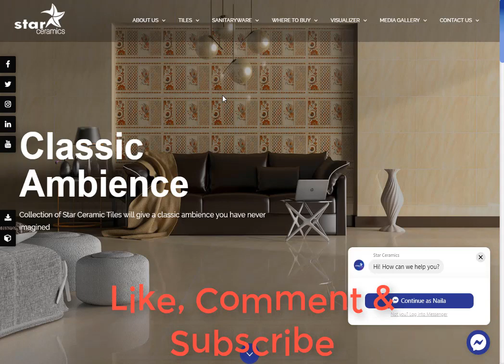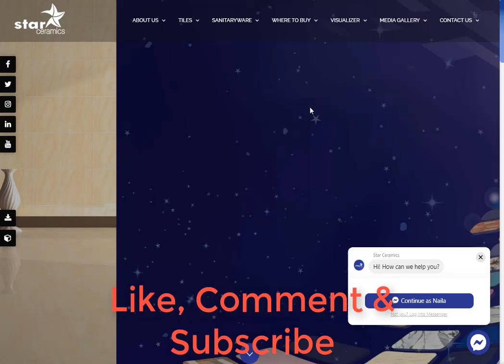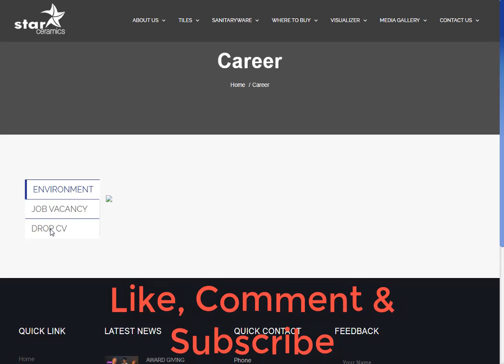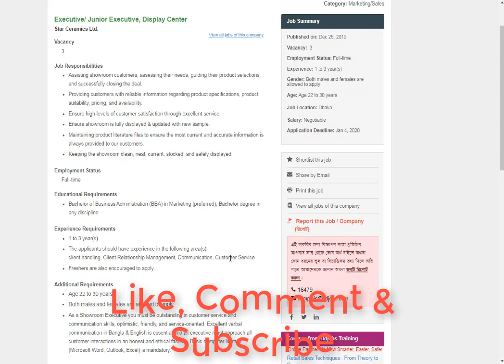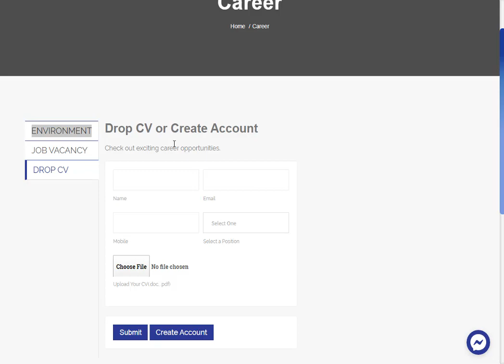Star Ceramics Limited job Circular 2020 | Captain Ashfak